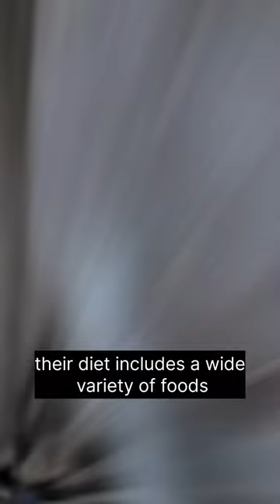Amazing facts of mangoose in hindi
In this video we will discuss of mangoose how to protect from snake and their facts

Credit to videos
Picxels.com
Music or sound effect